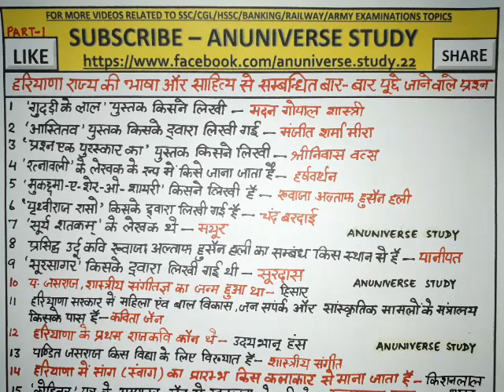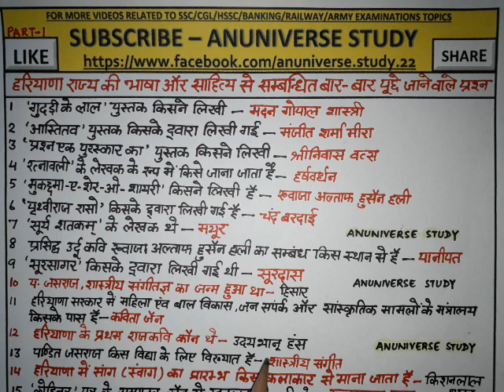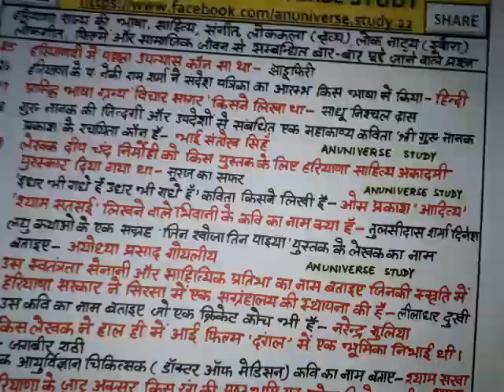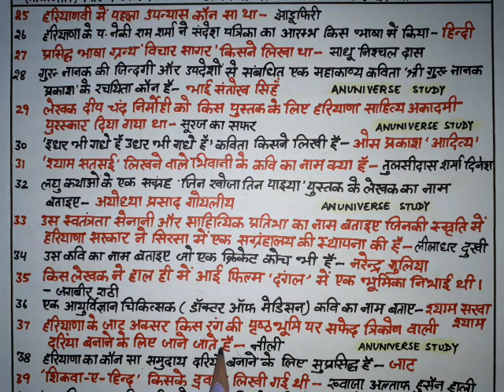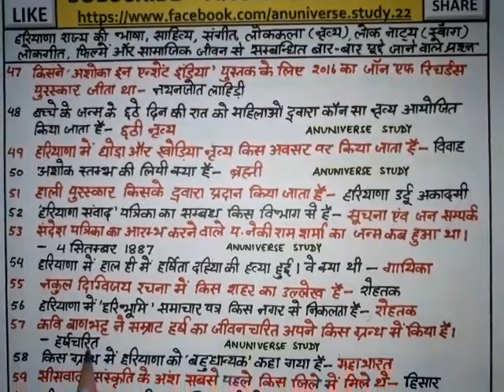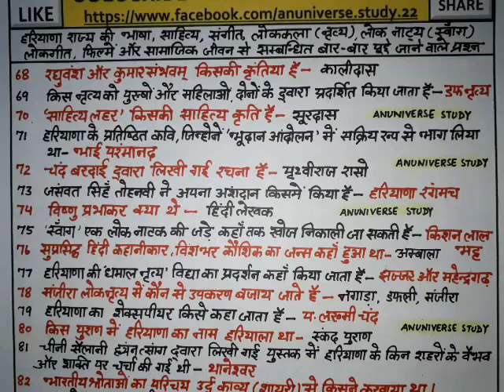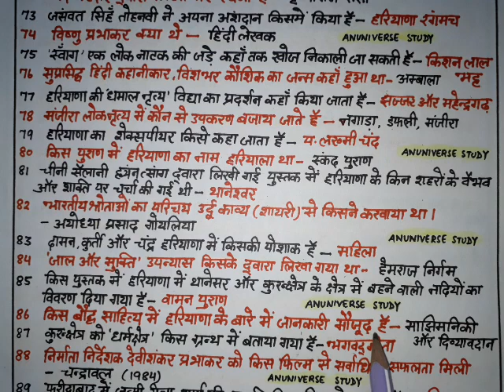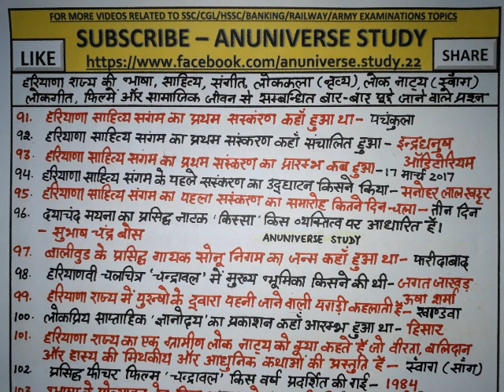HARYANA GK 100 QUESTIONS ASKED IN HSSC PAPER - ANUNIVERSE STUDY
हरियाणा GK की अब तक की बेस्ट विडियो
100+ IMPORTANT QUESTIONS